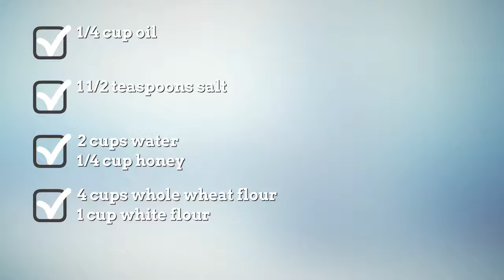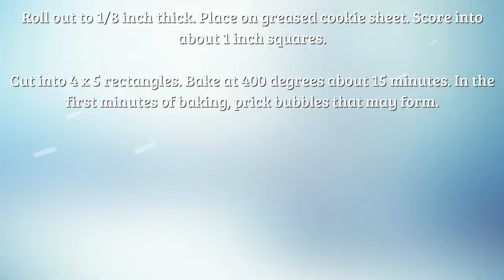Passover Bread Recipe